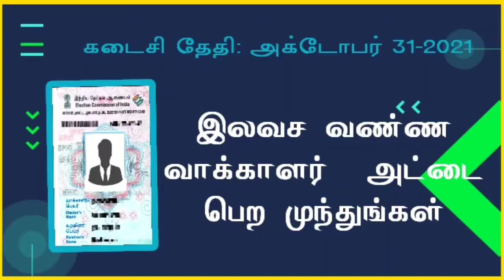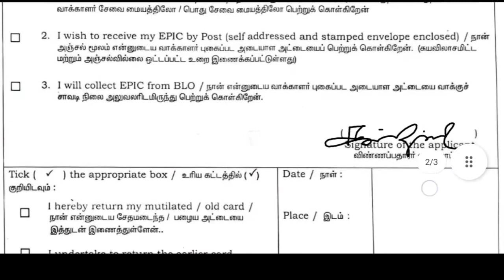How to get free colour voter ID- இலவச வாக்காளர் அடையாள அட்டை பெறுவது எப்படி?